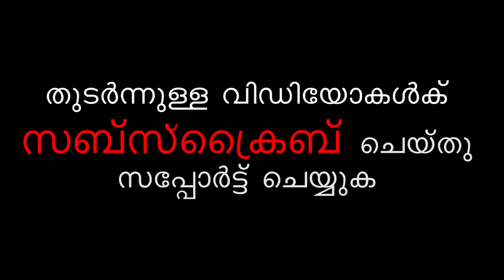Arafa Traders Hardware and Materials at Wholesale Price-GI coated mesh-Wire meshes- Weld mesh-Iron